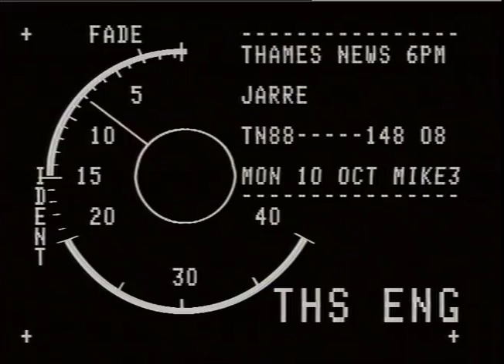Docklands Concert: Jean Michel Jarre | Thames News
Thames News report following the Docklands Concert with Jean Michel Jarre which was completely sold out!